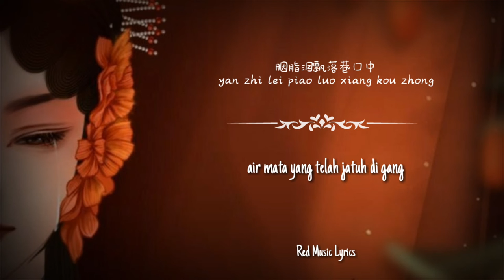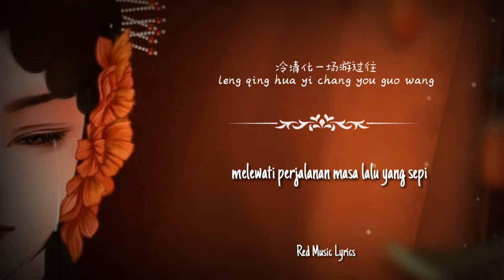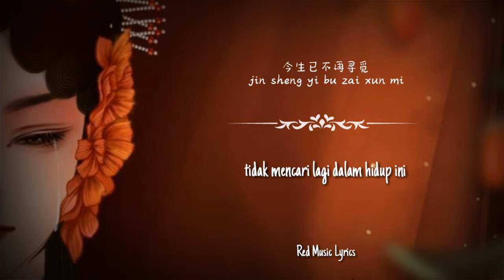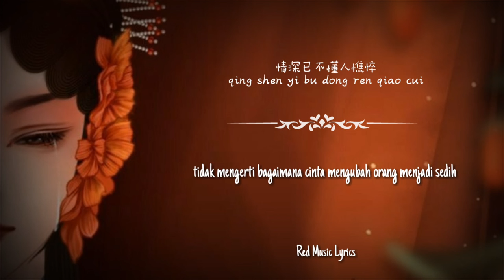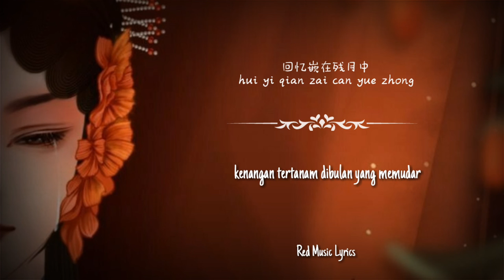多情种# duo qing zhong [penuh sentimental] | Hu yang lin | Lyrics [INDO SUB]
√ ENJOY MY VIDEO MUSIC LYRICS

• Singer : Hu Yang Lin (胡杨林)

• Title : 多情种 (Duo Qing Zhong)

• Pinyin Lyrics

如花似梦
Ruhua si meng
是我们短暂的相逢
shi women duanzan de xiangfeng
缠绵细语
chanmian xi yu
胭脂泪飘落巷口中
yanzhi lei piaoluo xiang kouzhong

幽幽听风声心痛
youyou ting fengsheng xintong
回忆嵌在残月中
huiyi qian zai canyue zhong
愁思恨暗生难重逢
chousi hen an sheng nan chongfeng
沉醉痴人梦
chenzui chiren meng

今生已不再寻觅
jinsheng yi bu zai xunmi
逝去的容颜叹息
shiqu de rongyan tanxi
冷清化一场游过往
lengqing hua yi chang you guowang
只剩花前痴梦
zhi sheng hua qian chimeng

寂寞画鸳鸯相望
jimo hua yuanyang xiang wang
是我在做多情种
shi wo zai zuo duoqing zhong
情深已不懂人憔悴
qing shen yi bu dong ren qiaocui
消散烟雨中
xiaosan yanyu zhong